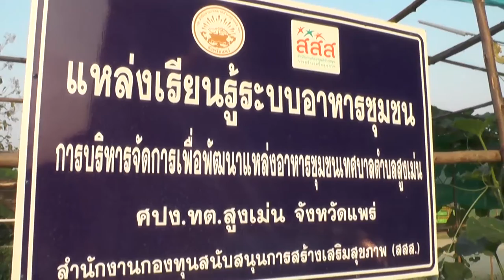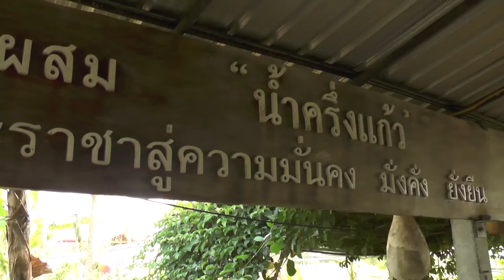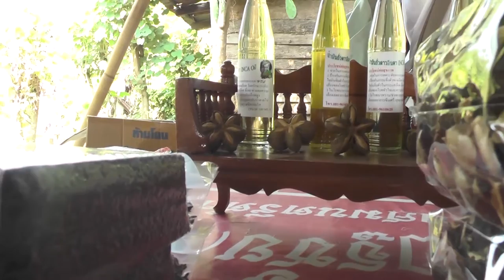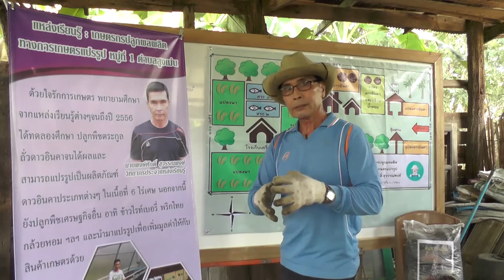Channel8Thailand : โครงการขับเคลื่อนตำบลสู่เครือข่ายร่วมพัฒนาระบบอาหารชุมชน จ.แพร่